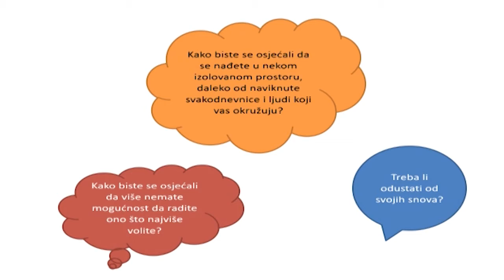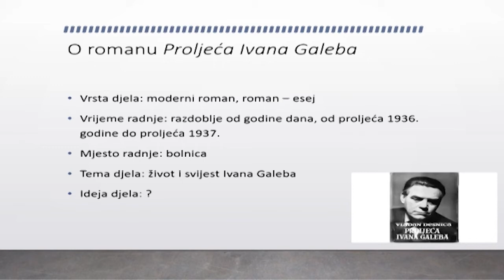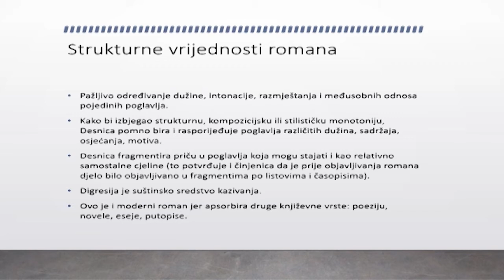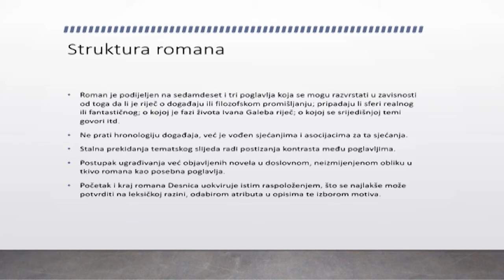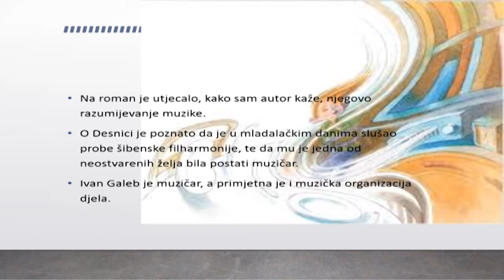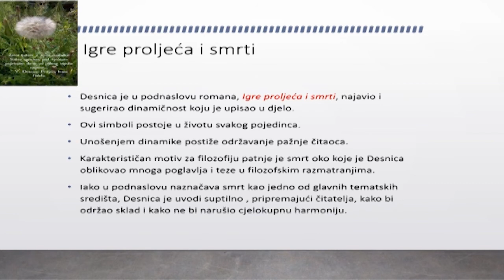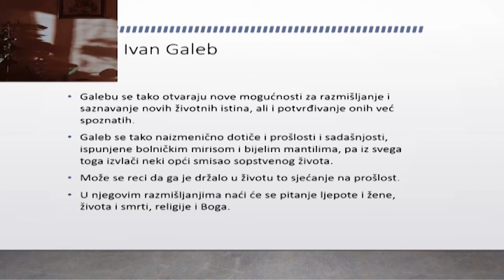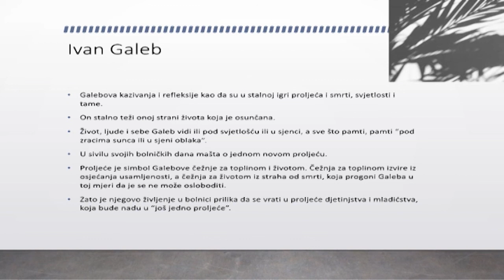NASTAVA NA BOSANSKOM 4. RAZRED SŠ (11.12.2020.)